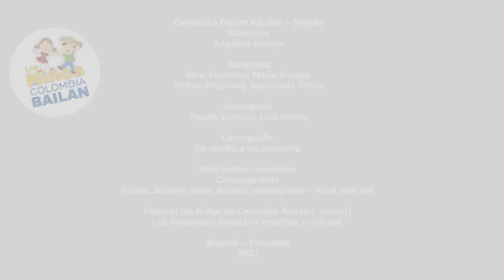Baile Carranga/Rock "DE VUELTA A MI ESCUELA", Bogotá - Los Niños de Colombia Bailan.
19° Festival Virtual "Los Niños de Colombia Bailan"
Danza: De vuelta a mi escuelita - Rumba carranguera / Rock & Roll
Coreografía: Vanesa Luis
Agrupación: Compañía Danza Kapital
Directora: Angélica Nieves
Ciudad: Bogotá D.C.
Bailarinas: Helen Sepúlveda y Sara Mejía